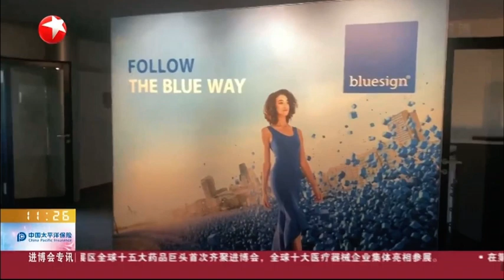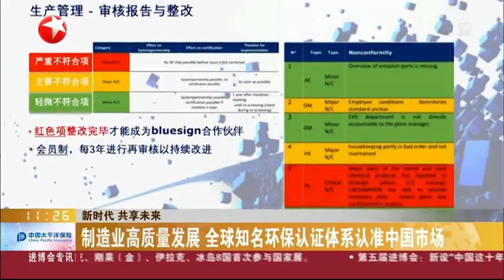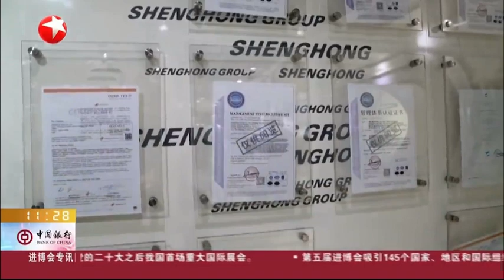Bluesign's CEO Daniel Rüfenacht interviewed about the China International Import Expo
The China International Import Expo (CIIE) is an annual fair, taking place in Shanghai. CIIE is jointly organized by the Chinese Ministry of Commerce and the Shanghai Municipal Government. Bluesign's CEO, Daniel Rüfenacht was interviewed about our first participation in the fair. Mr. Rüfenacht states that "we are very confident in the Chinese market", as Bluesign has been working within this market for over a decade. Additionally, about 40-40% of our System Partners are from China.